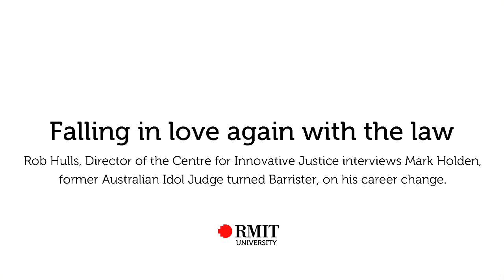Falling in love again with the law | RMIT University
Rob Hulls, Director of the Centre for Innovative Justice interviews Mark Holden, former Australian Idol Judge turned barrister, on his career change.